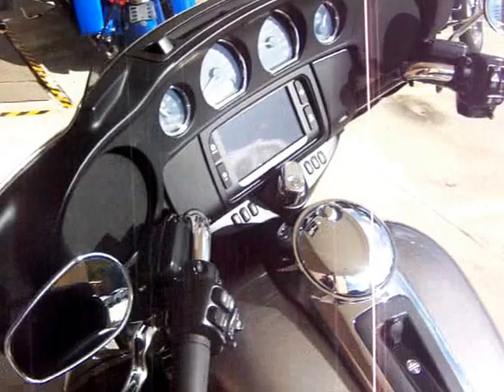UD BIKES 083